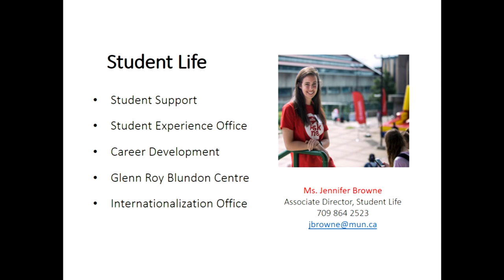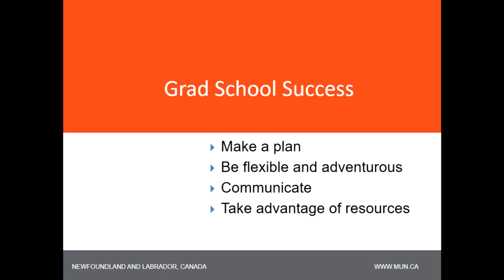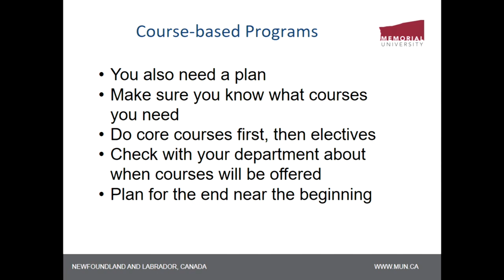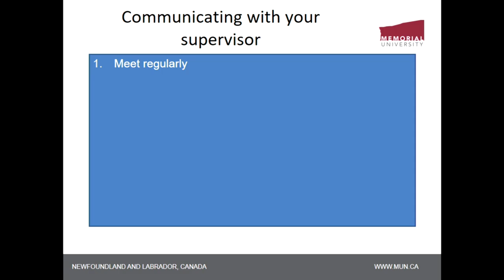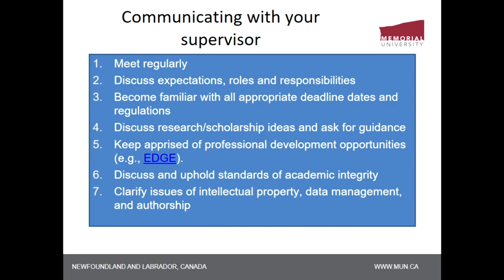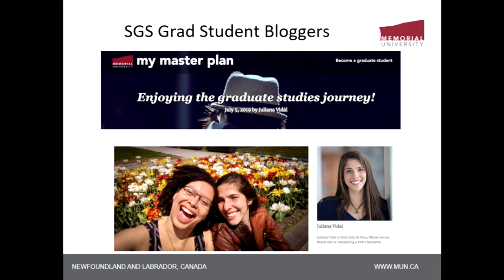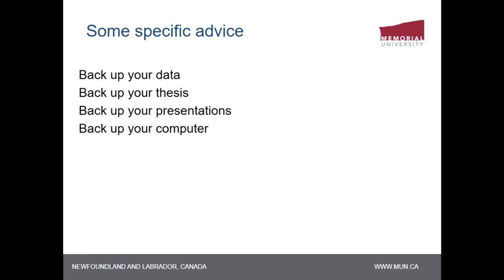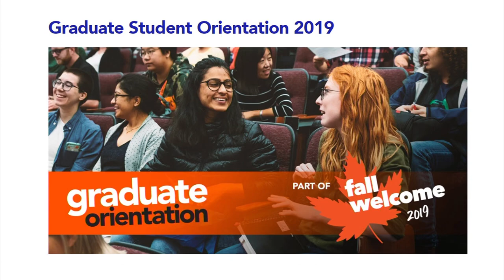Graduate Orientation 2019 | Greetings and Keynote Presentations